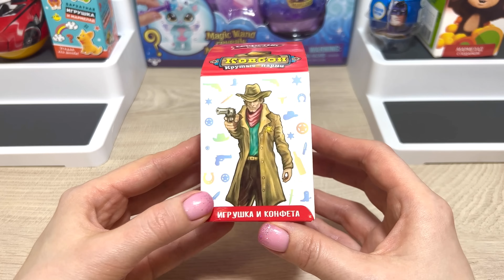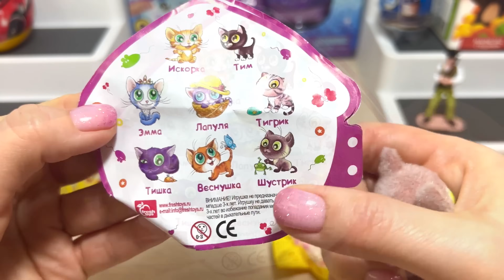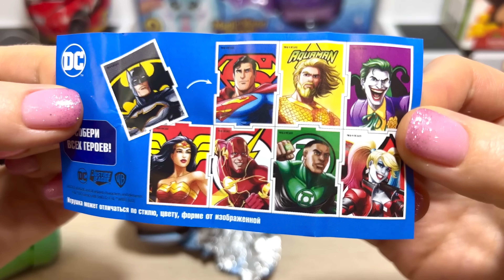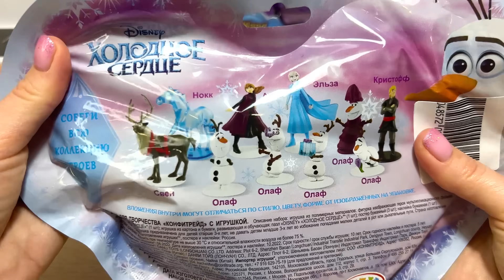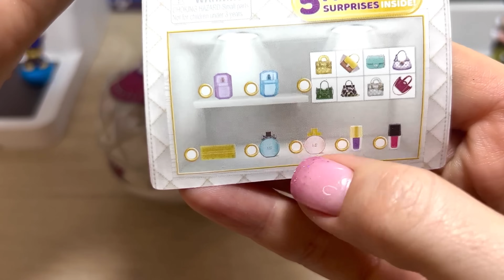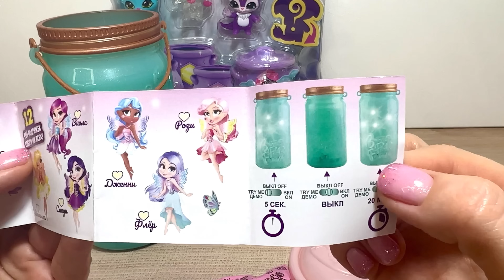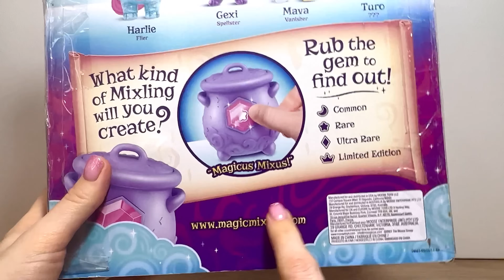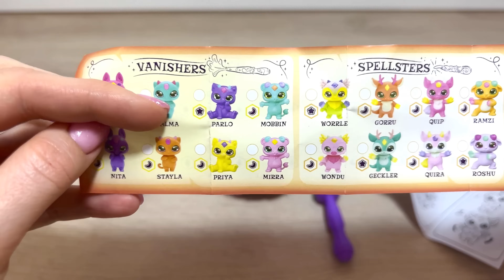СЮРПРИЗ MIX! Magic Mixies, MiniFashion ZURU, Bright FairyFriends, Щенячий Патруль, Surprise unboxing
Привет Дорогие ДРУЗЬЯ! Сегодня СЮРПРИЗ МИКС по понедельникам! Встречайте в этом выпуске: Magic Mixies Mixlings, Mini Fashion, ZURU, Bright Fairy Friends, Щенячий Патруль, Happy Box, Kinder Joy, Hot Wheels, Fresh Toys, Бархатная игрушка, Лига Справедливости, Холодное сердце, Дисней, Disney, Frozen, Секретик радости, Ковбои, Sweet Box, Чебурашка! Будет Интересно!